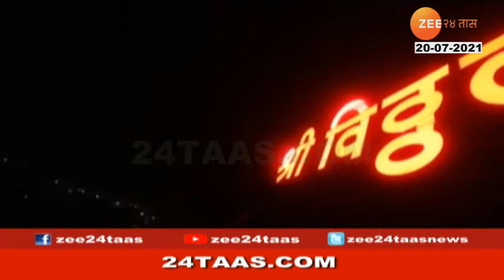लिटिले चॅम्प्सच्या पंचरत्नांसोबत आनंदवारी...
Anandwari With Little Champ Team | 20 July 2021